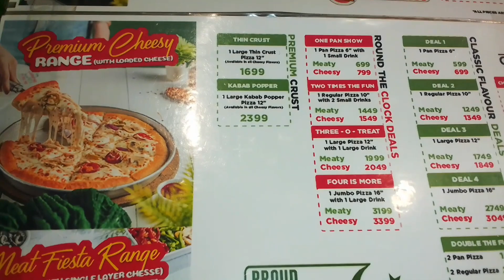California Pizza Super Discounted Deals | Lucky One Mall Karachi